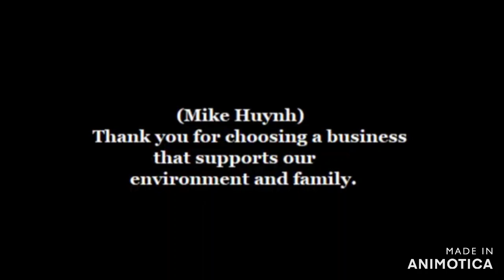Mike Huynh production Presents (Mike Huynh ) 12/16/2022 MB- MH Live Show Trailer 2022